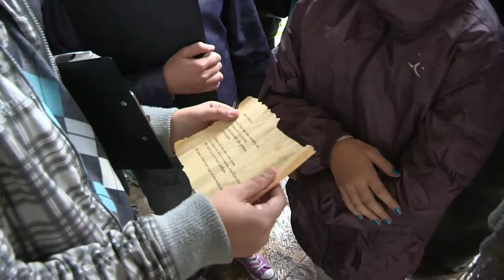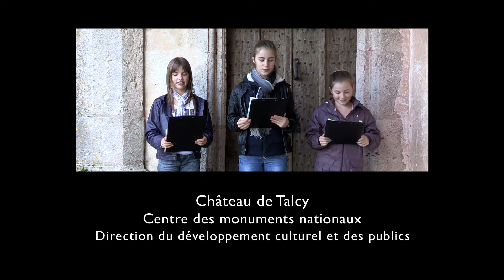Poésie à Talcy - Château de Talcy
"Revenir bientôt à Talcy, il nous tarde"
Collège Louis Pasteur de Morée
Château de Talcy - Centre des monuments nationaux